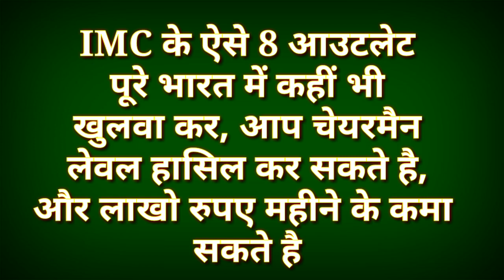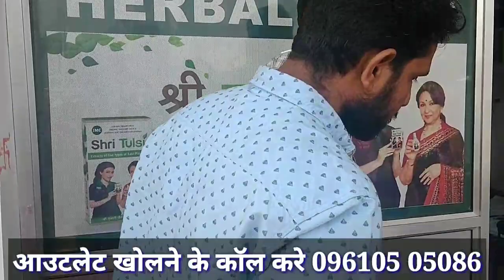IMC बिजनेस में चेयरमैन बनना हुए आसान | 8 आउटलेट फॉर्मूला